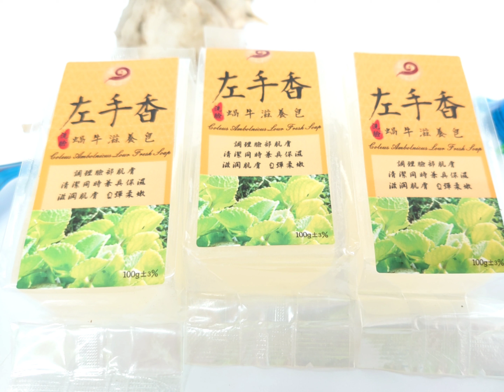寶傑香木 手工皂